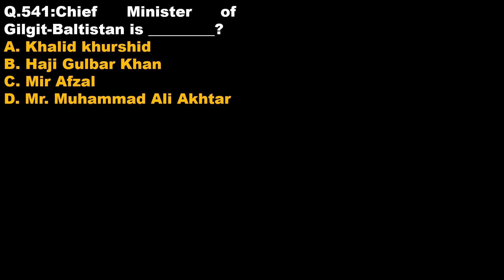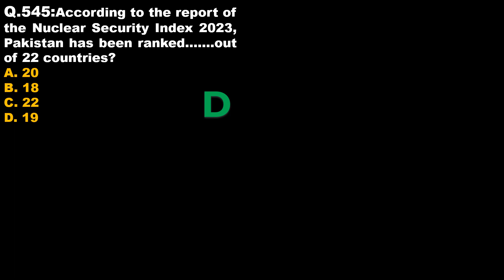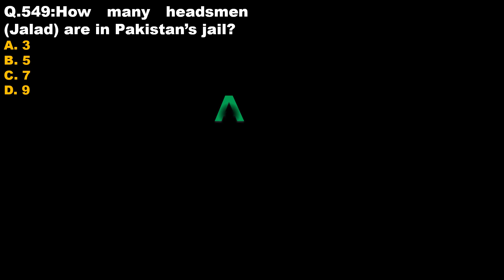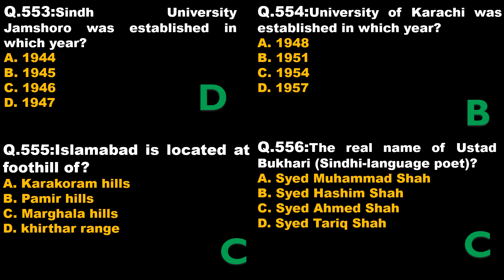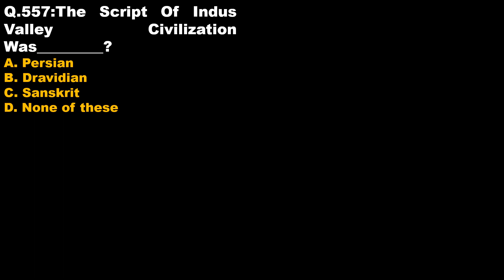Pakistan Studies mcq lecture P-32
Category of Subjects:-
si | anf test date | engineering jobs | civil engineering | viral mcqs | most important | mcqs | viral | viral video | trending | tend | shorts | for you